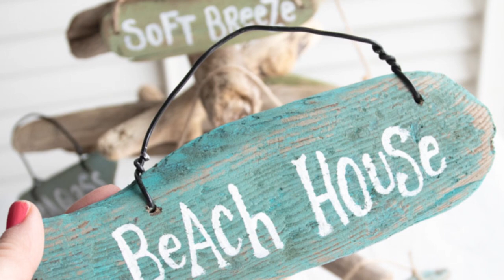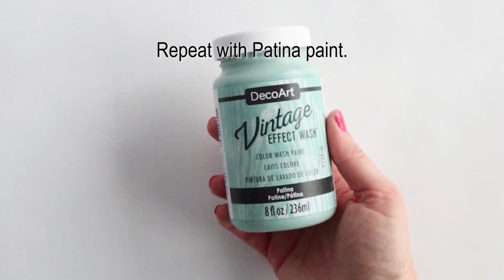Beachy DIY Coastal Christmas Ornaments with Driftwood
Who else loves a good coastal Christmas? We finally found a use for the flat driftwood pieces we’ve been collecting all sumemr! These beachy ornaments are perfect for your Christmas tree or to give as gifts. Best part? They're perfect to decorate with eve after the holidays.

♥ This video is part of our DIY Handmade Gift Ideas Series!